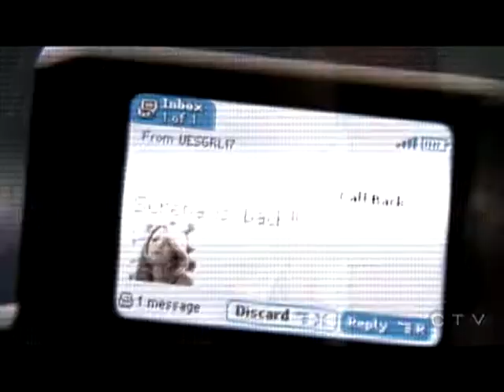Gossip Girl: Speeding Cars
This is a video of Gossip Girl, i know its not really good but i beginning with sony vegas :)

Speeding Cars by Imogen Heap